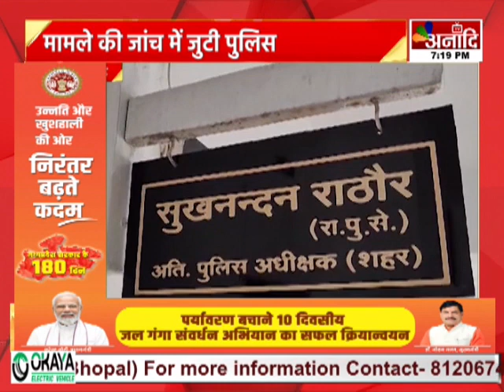Bhilai : अमित जोस ग्रुप ने 3 युवकों पर चलाई गोली, 2 युवक गंभीर रूप से घायल | Hindi News || Anaadi Tv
AIRTEL - 379